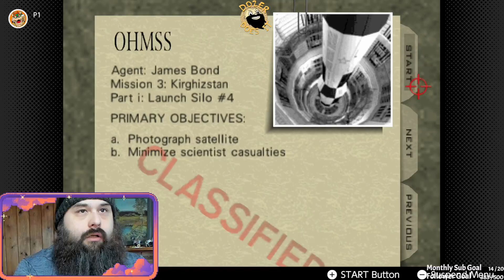Silo (Agent) - Turbo Mode Unlock - Goldeneye